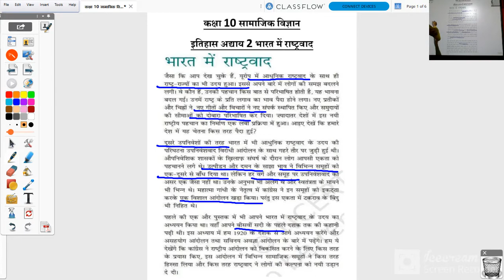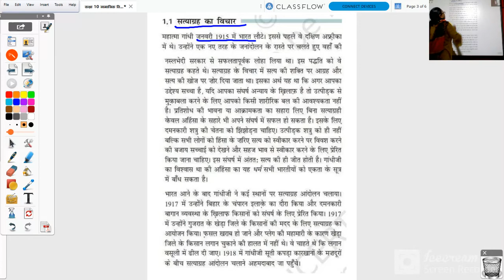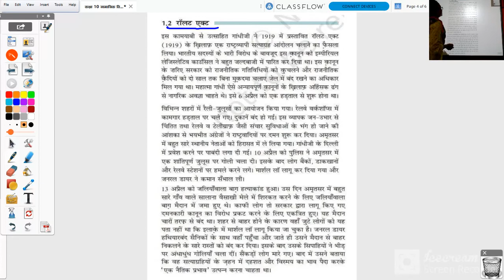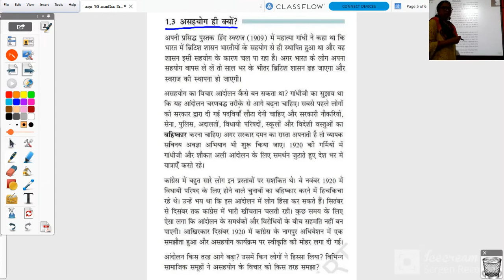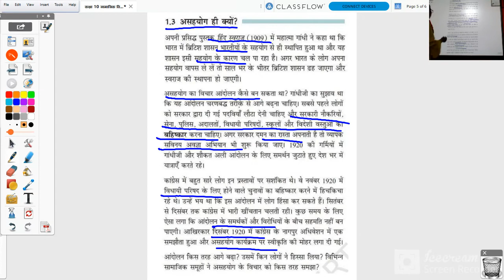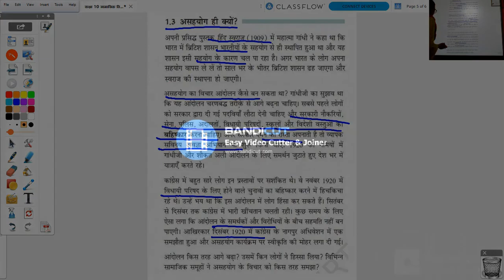कक्षा १० वी सामाजिक विज्ञान इतिहास अध्याय २ भारत में राष्ट्रवाद का उदय भाग १